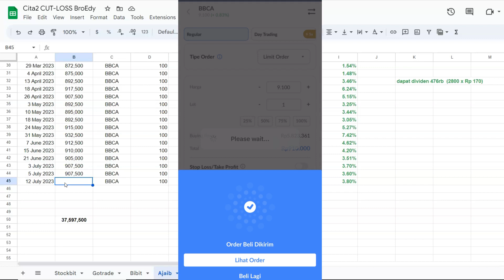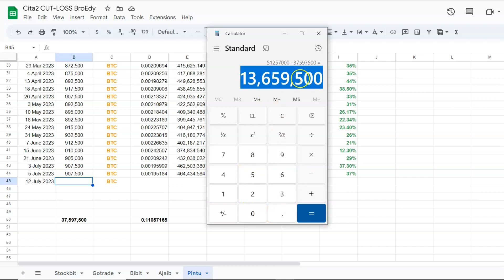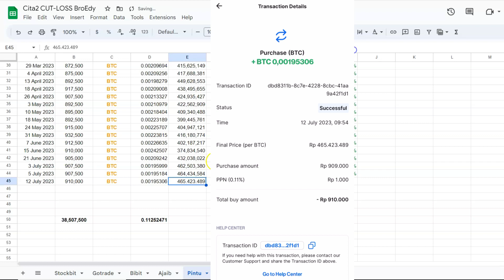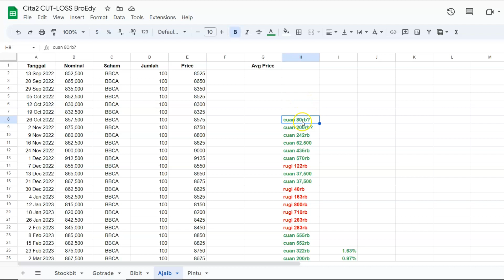Nabung Rutin Bitcoin Vs BBCA Ep.44